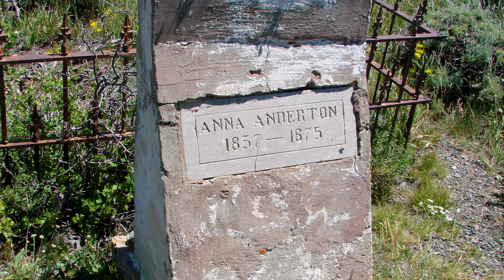Ghost Towns and More | Episode 59 | Miners Delight, Wyoming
This gem of a ghost town in Wyoming has some entertaining histories to go with it and is also located in close proximity to other ghost towns and historic places.  This is a great place to spend a lot of time!

(Historic photos public domain)